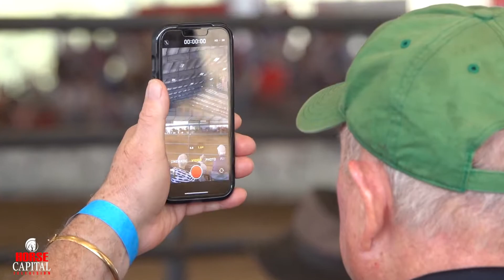HCTV Grandview Invitational Highlights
A look back at this years Grandview Invitational. We visit with Chad Zubrod (Zubrod Percherons) from Oklahoma who participated in this year's event. Don't miss Grandview World Nights at the World Equestrian Center Feb 11-12th.

Horse Capital TV is presented by John Deere Equine Discounts

Showcase Ocala
FTBOA
The Allen Law Firm Ocala
Dillards Market Street at Heath Brook Ocala